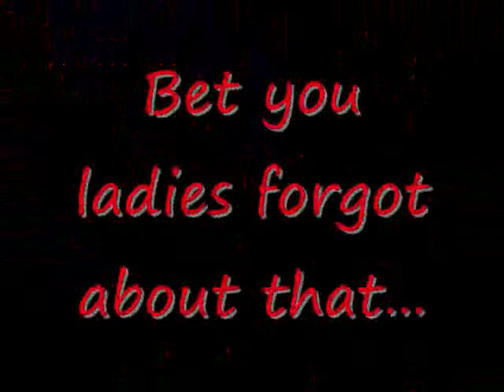hell of a good time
Stephanie, Vicky, and Jolene at Kenny Chesney. Having a hell of a good time!